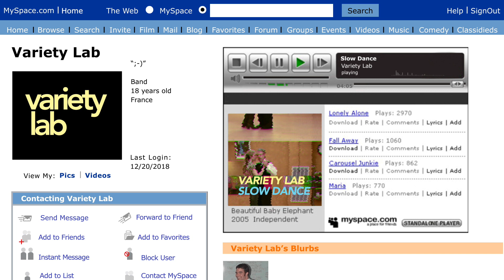VARIETY LAB - SLOW DANCE (Vintage myspace video)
It's a kind of trip back in time. Here is our new song but with the look of our myspace page of 10 years ago. Happy New Year 2009 to all.